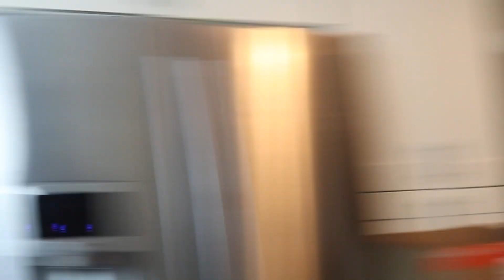Stereotypes: Feeding ft. HellthyJunkfood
Welcome to Collab City with my TeamDaym Fam: JP & Julia of HellthyJunkfood! In this episode, we take it inside of my kitchen to create some MADNESS (Kids, don't try this at home) Also, don't ask where the Watermelon came from, JP had this crazy idea and it all went SOUTH from there! ;-)